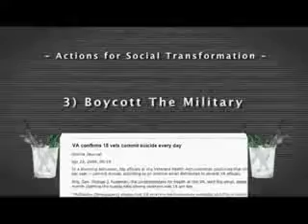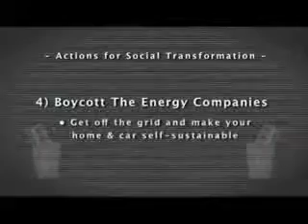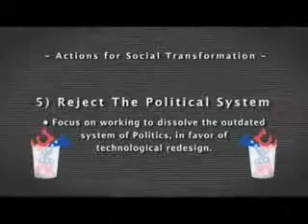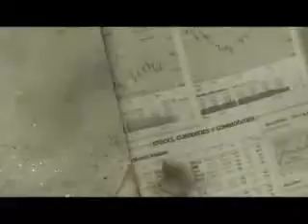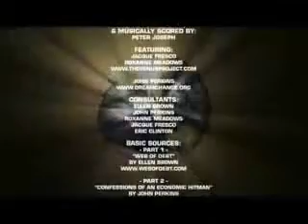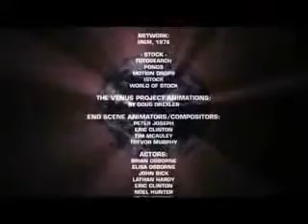Zeitgeist Addendum 13 of 13 (Part 3 of 3 on Solutions)